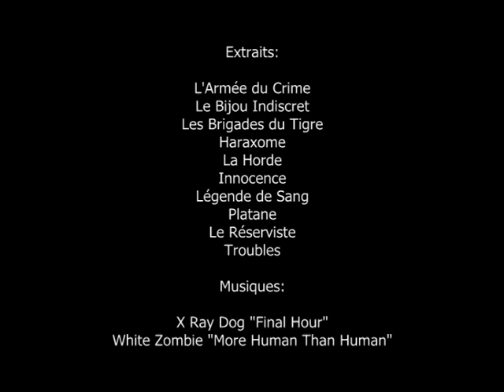Olivier Sa BANDE DEMO 2012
Bande démo cascades/action de Olivier Sa
Olivier Sa ("Olivier Sa") OLIVIER SA Filmographie Films Action Cascades Cascadeur Cascadeurs Stunt Stunts Stuntman Combats Fights Martial Arts Kicks ("Bande démo")